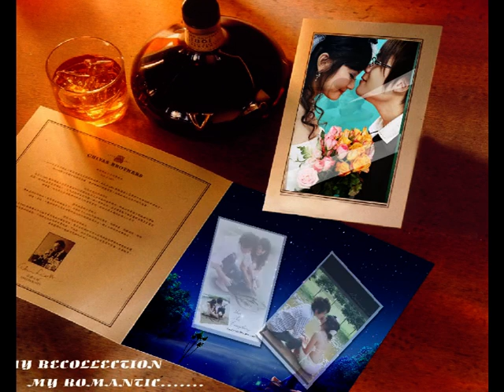andrew ng * elaine Tan wedding video